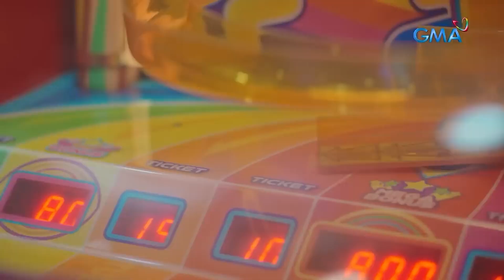Hearts On Ice: The Coldhearted man's cold treatment (Weekly Recap HD)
Aired (April 19, 2023(sad) Ponggay (Ashley Ortega) cannot understand why Enzo (Xian Lim) is having cold treatment towards her. What could be the reason behind Enzo's (Xian Lim) actions?